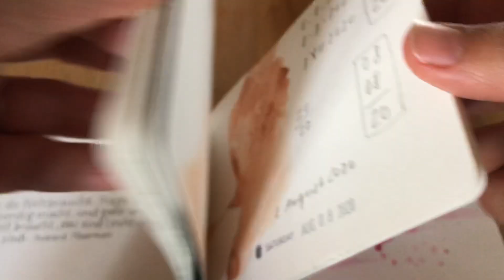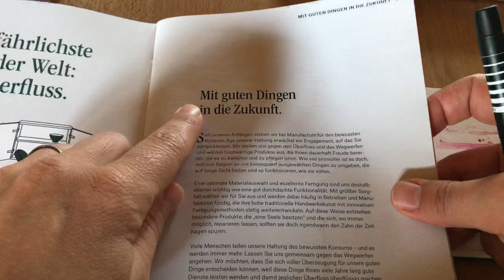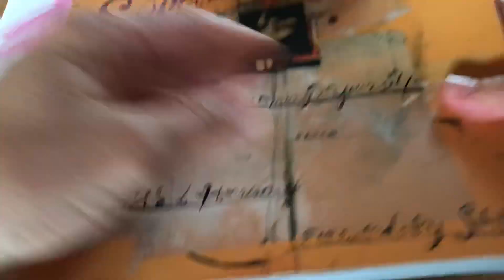{August Art Journal 2020} Tag 23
Warum ein Skizzenbuch?